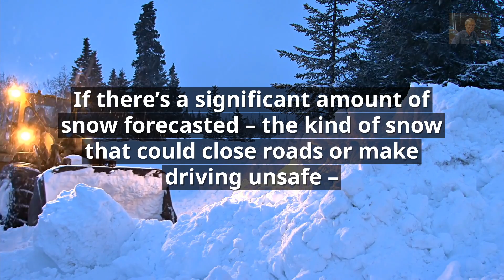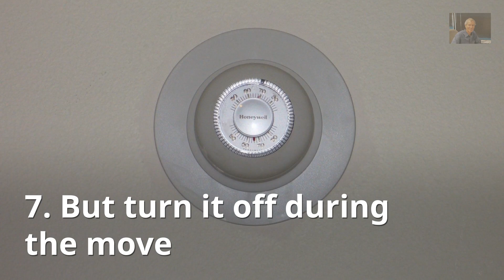7 Expert Tips For Moving In The Winter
There are definitely challenges that go along with packing up everything you own and moving it to a new location in the dead of winter — especially if you live in an area with extreme winter weather.  But it’s not impossible! Here are seven expert moving tips to make your winter move fast and easy: Keep an eye on the forecast; Confirm with your movers (and then confirm again); Hire a babysitter and/or petsitter; Start your move as early as possible; Protect your floors; Make sure the heat is turned on in your new place…; But turn it off during the move.  John Hamilton, Associate Broker, Windermere Real Estate - Utah. This video is for those seeking information on buying and selling real estate and is NOT intended to solicit property currently listed under contract.